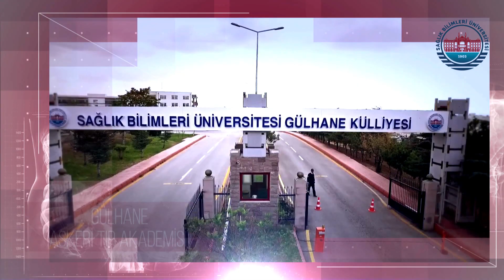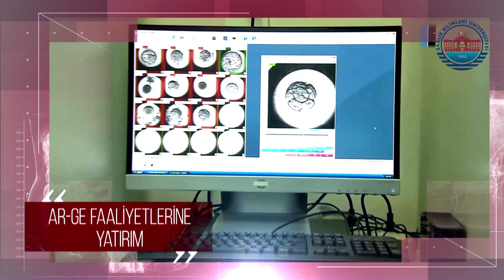Sağlık Bilimleri Üniversitesi Tanıtım Filmi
Cumhurbaşkanımız Sn. Recep Tayyip Erdoğan'ın Teşrifleriyle gerçekleşen 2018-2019 Akademik Yıl Açılışında Yayınlanan Sağlık Bilimleri Üniversitesi Tanıtım Filmi.